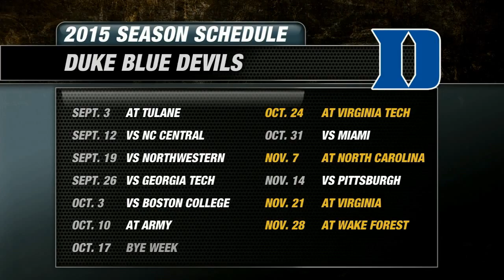2015 Duke Blue Devils Football Preview | CampusInsiders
Campus Insiders' Pete Fiutak breaks down the Blue Devils including his keys to success, key stats, key games, plus his predicted win total for 2015.